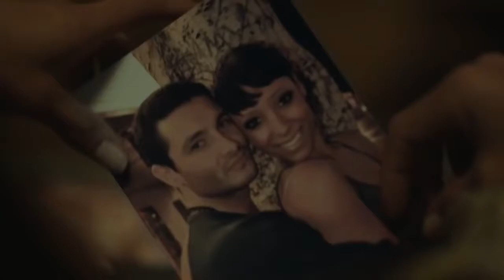I Like To Move It DJ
This is song from faking move it